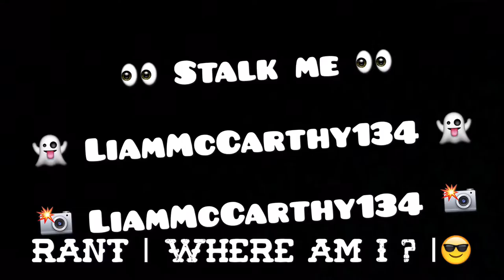Rant!! |Where am I & Future Plans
In this video I explain Watch the video don't be lazy 😂✌🏼️💕